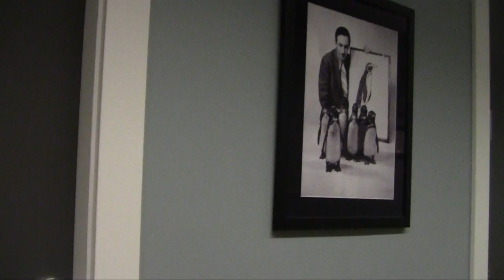The Club Penguin HQ - Part 1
The video is finally here. Part one of 2 parts of the Club Penguin HQ. I went to the Club Penguin HQ in February and got a great tour by Tarlic Goast and Polo Field meeting all of the Club Penguin Staff and seeing all there is of the building. This video is walking through and showing you everything that happened. Part 2 will also be a BIG video released next week so, be sure to tune in. It all helps a lot. So, thank you for the support and as always, Waddle On!

Pup1one
Visit Pup1one.com today!
Follow Pup1one on Twitter! (@Pup1one)
S U B S C R I B E ! :D